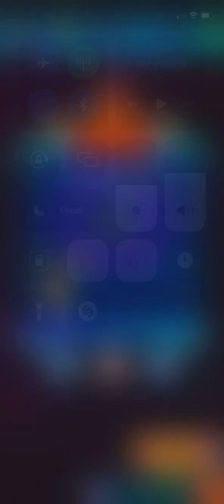Level 169 Campaign Mode - Galaxy Attack Alien Shooter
4 watch the bottom attack, 6 just be off center a little, 9 use your bomb, and 10 use your fire shield